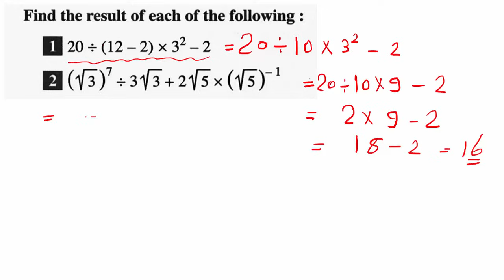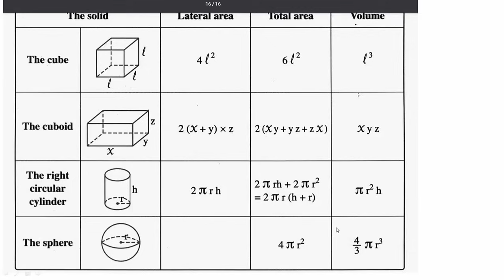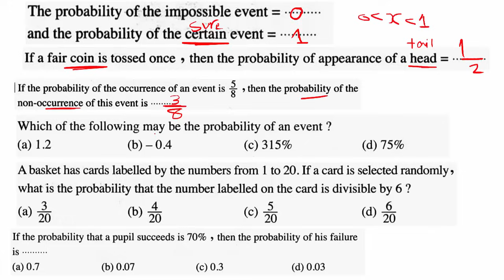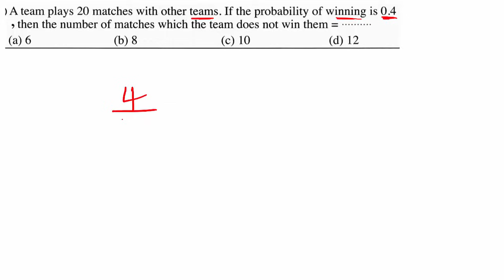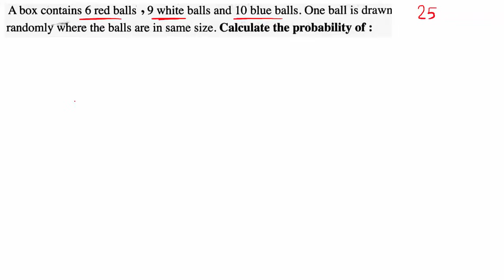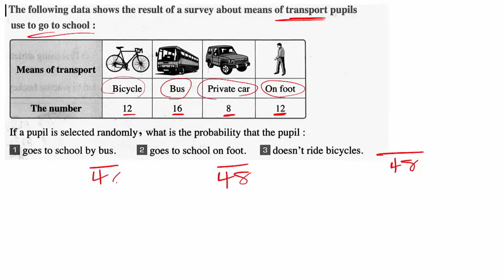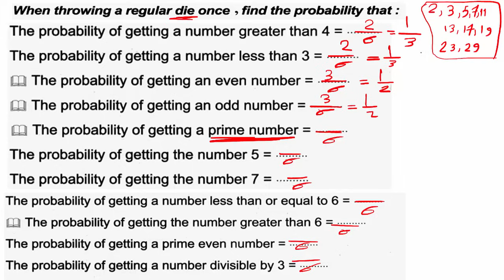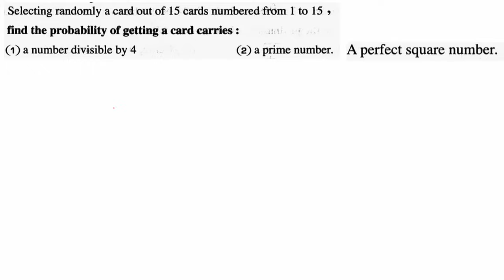Probability/ prep 2 Algebra